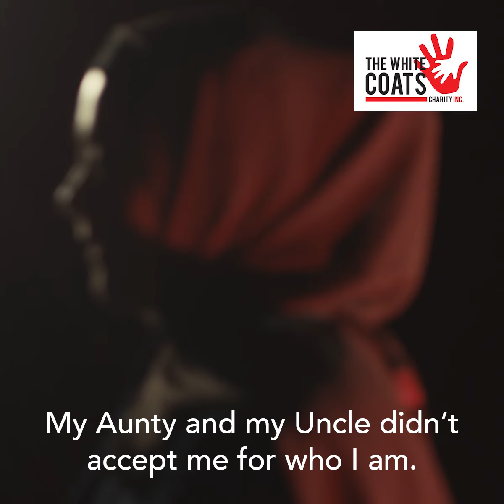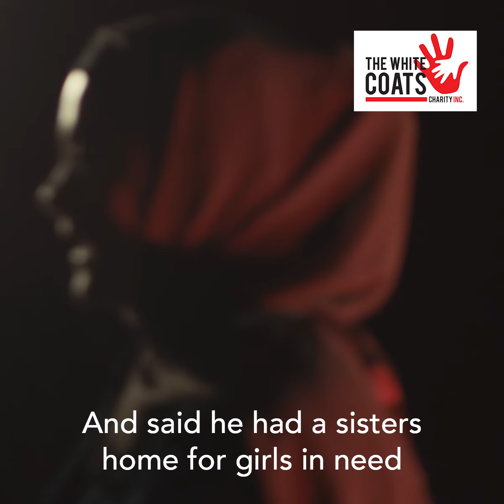White Coats Safe house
This young woman was kicked out of her house after converting to Islam.

She grew up in a violent household in Brisbane, Australia until she moved out to live with her Uncle and Aunty. She converted to Islam after working with Muslim colleagues and eventually decided to wear the Hijab permanently. Upon her conversion, she was evicted from her house and left on the streets to make ends meet herself despite her young age.

She spent many nights living on the streets and sleeping on park benches until she eventually decided to seek help on Facebook. Her call was immediately responded to by the White Coats, a charity of Muslim brothers run in Sydney. They offered her shelter and temporary accommodation at their Women’s Shelter to assist her in getting back on her feet.

The White Coats are currently in the process of opening a full-time women’s safe house to house women in similar situations escaping from violence and abuse.